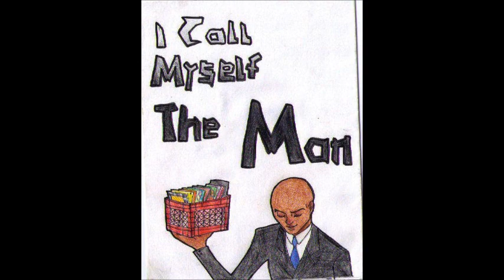Goobie Mob - Dirty South (On the Crusaders Remix)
Remix of the classic Goodie Mob's Dirty South from their Soul Food Album.